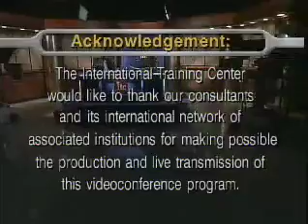Vision with Performance and Achievement:The Challenge of Global Competition (Part 5)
Q and A 2

Vision with Performance and Achievement:The Challenge of Global Competition

Presenter: Peter Andersen

¿What makes a winner in business, in education, in government, or in civil society? It is already widely accepted the fact that the vision process, e.g., the art and science of visualizing the future or looking forward, is an important and necessary discipline that we must all put into action to succeed. But this is no longer enough. The key now is to understand and master the concept and challenge of global competition. ¿Who are the most competitive individuals, organizations and countries in the world today? ¿What are its differentiating characteristics? Ambition and adrenaline are really useless without having the right strategy and the necessary talent. ¿When is "competition" (learning to work with our rivals) the best growth strategy? Is it enough to put all our effort to win?

This motivating and crucial videoconference will address these and other essential questions now for global competitive success. Experienced guest speakers will describe how to incorporate into the vision process the changing rules that are already typical of the market and global reality, and how to communicate them effectively, explaining the new requirements to move forward and achieve success on a personal and organizational level. Self-confidence, innovation and immunity from fear of failure seem to be increasingly crucial elements for superior productivity and performance as globalization becomes the central dynamic in our productive lives.